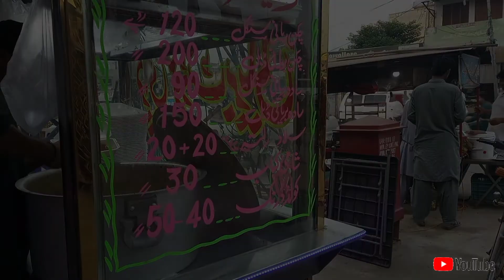Aaj Ami Kay Sath shopping ki|Very excited 😍|New Shopping VloG|Islamgarh main Bazar Kotli road Mirpur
islamgarh main Bazar Kotli road Mirpur Azad Kashmir.
Ami Kay Sath shopping after a very long time.
Allah Paak Meri Ami ko salamt Rakhy ameeen.